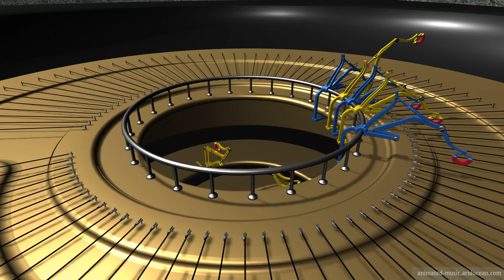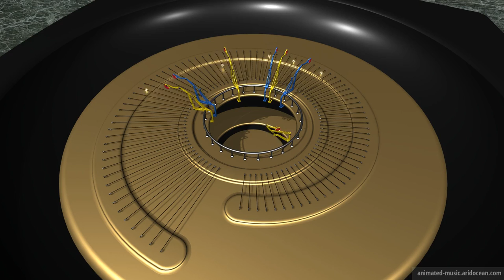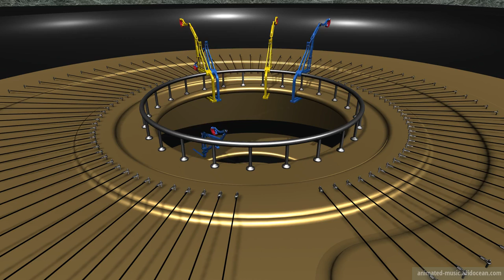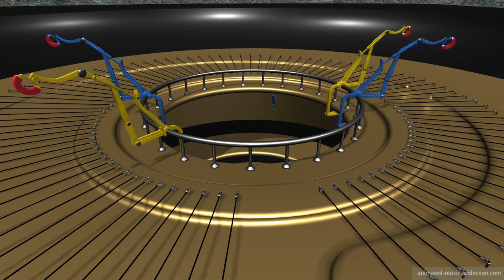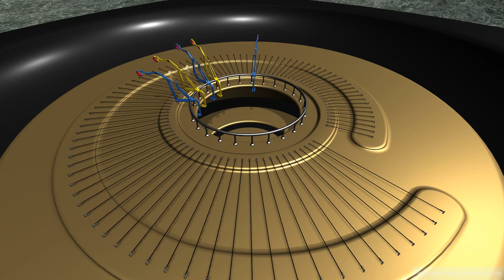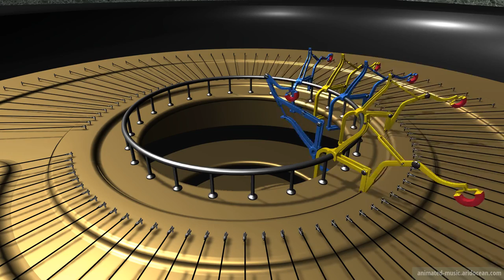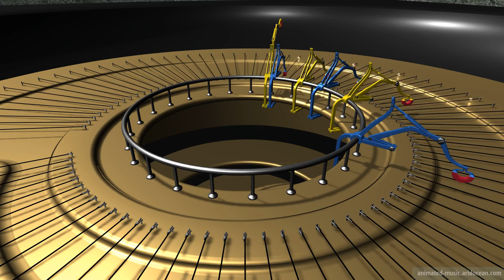"Sonata No. 8 C minor (Pathetique) - Opus 13 (1799)" Animation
Sonata No. 8 C minor (Pathetique) - Opus 13 (1799) by Ludwig van Beethoven
1. Movement, Grave - Allegro di molto e con brio